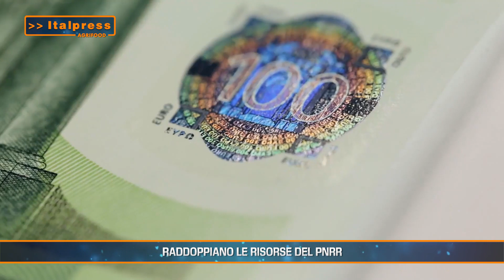Agrifood Magazine - 29/11/2023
ROMA (ITALPRESS) - In questo numero di Agrifood Magazine, prodotto dall'Italpress in collaborazione con TeleAmbiente:
- Raddoppiano le risorse del PNRR
- In Italia si consumano sempre meno frutta, verdura e legumi
- Allarme nel piatto, la blacklist dei cibi più contaminati
- Nasce il Servizio Civile Agricolo
mgg/gsl